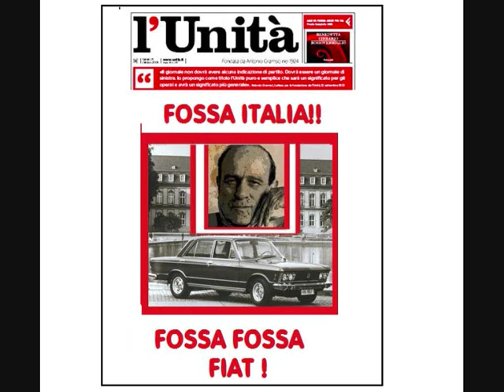BACHECHE - Fossa Italia! Fossa ,Fossa Fiat !